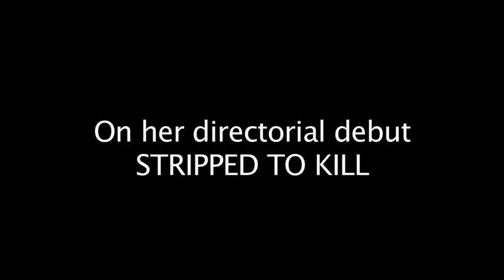Katt Shea on directing horror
Katt Shea discusses directing horror movies. Interviewed by Claire Winters and Kristina Klebe.